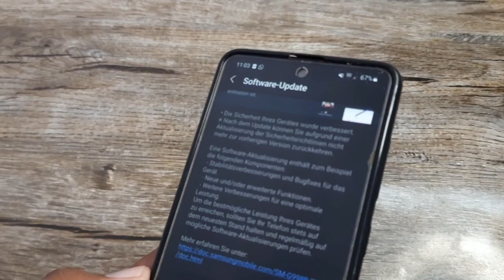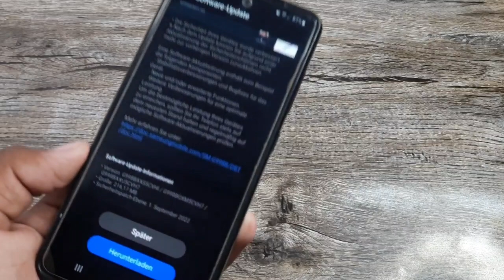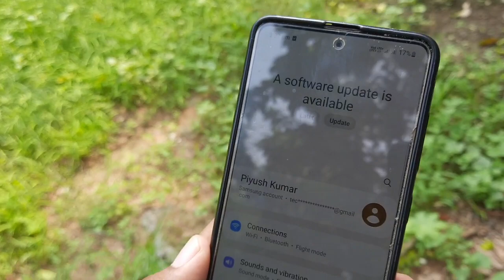Samsung September 2022 Security Patch Update Released For 3 Devices | A51 A52 A52S A53 S21 A71 M21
samsung new software update 2022
 samsung new software update
samsung new software update 2022 features
 samsung new software update September 2022 samsung new software update 2021 download